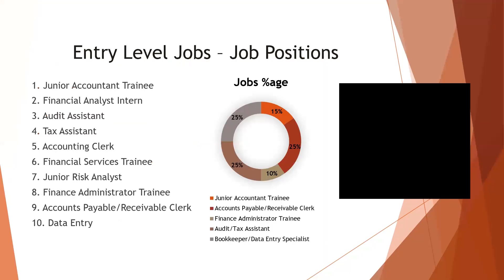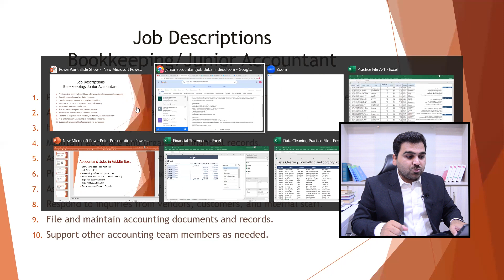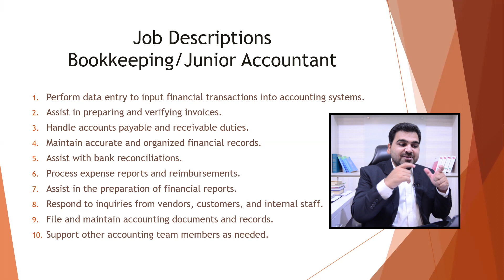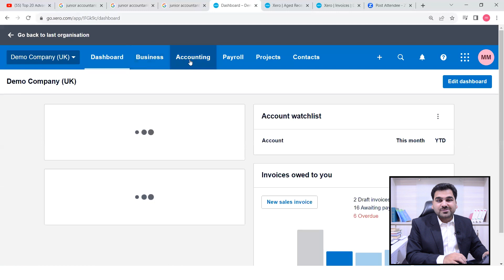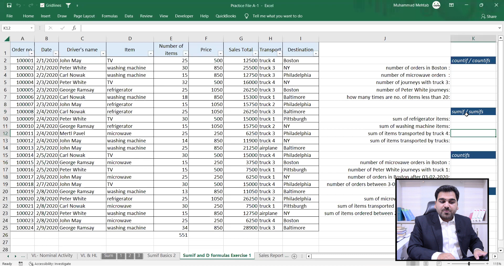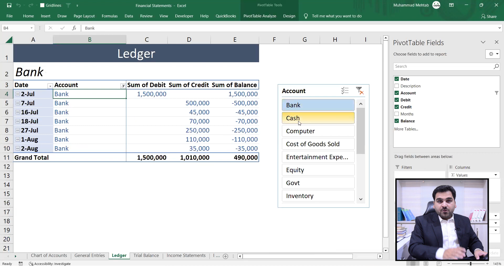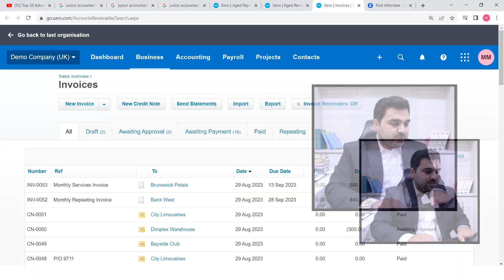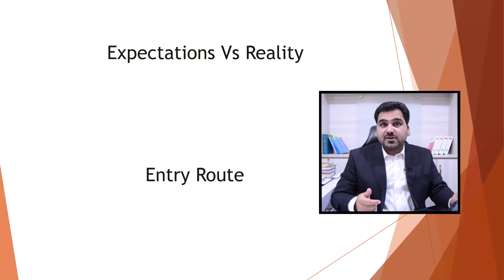Moving Middle East as an Accountant! Entry Level Job in UAE | Roadmap to Get Job in Middle East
*Step 1: Entry-level job positions*

* What are the most common entry-level accountant jobs in the Middle East?
* What are the qualifications and experience requirements for these jobs?
* What are the salary ranges for entry-level accountant jobs in the Middle East?

*Step 2: Job descriptions*

* What are the key responsibilities of an entry-level accountant?
* What are the skills and knowledge that employers are looking for in an entry-level accountant?
* What are the challenges and rewards of working as an entry-level accountant?

*Step 3: Accounting software requirements*

* What accounting software is commonly used in the Middle East?
* What are the basic skills that an entry-level accountant should have in using accounting software?
* How can I learn more about accounting software?

*Step 4: Entry-level skills and productivity*

* What are the other skills that are essential for an entry-level accountant?
* How can I improve my productivity as an entry-level accountant?
* What are some tips for getting organized and staying on top of work?

*Step 5: Salary and benefits*

* What is the average salary for an entry-level accountant in the Middle East?
* What other benefits can I expect as an entry-level accountant?
* How can I negotiate a higher salary?

*Step 6: Entry route and success formula*

* What are the different ways to get an entry-level accountant job in the Middle East?
* What are the key factors that will help me get a job?
* What is the success formula for an entry-level accountant?

Below are some more questions that a graduate or master degree holder looking for an accounting job in the Middle East might ask:

* How can I find accounting jobs in the Middle East?
* What are the best websites to find accounting jobs in the Middle East?
* How can I stand out from other candidates when applying for accounting jobs in the Middle East?
* What are the most common interview questions for accounting jobs in the Middle East?
* How can I negotiate a higher salary for an accounting job in the Middle East?
* What are the best cities in the Middle East for accountants?
* What are the best companies to work for as an accountant in the Middle East?
* What are the visa requirements for accountants working in the Middle East?
* How can I network with other accountants in the Middle East?
* How can I stay up-to-date on the latest accounting trends in the Middle East?
* What are the challenges and rewards of working as an accountant in the Middle East?
* What are the opportunities for career growth as an accountant in the Middle East?
* What are the cultural differences that I need to be aware of when working as an accountant in the Middle East?

Our course list includes:

1. Data Analysis with Excel
2. Preparation of Financial Statements
3. Data Analysis with Financial Modeling & Valuation
4. Audit of Financial Statements
5. Big Data with Power BI
6. QuickBooks Online
7. Sage (Accounting Software)
8. Xero (Accounting Software)
9. Freelancing (Master Class)
10. Stock Exchange
11. Forex Trading

Training Method:
- Upfront course access is provided for all our courses
- WhatsApp group support for our students
- Live weekend sessions are conducted via Zoom.

By taking our courses, you will gain practical skills that are in high demand in the industry, helping you secure a job in a big4 firm or other organizations, or start your own successful freelance career.

Join our WhatsApp Channel for all updates about Business Studies, Inductions, Audit Firms, Industries, International Placements and More.